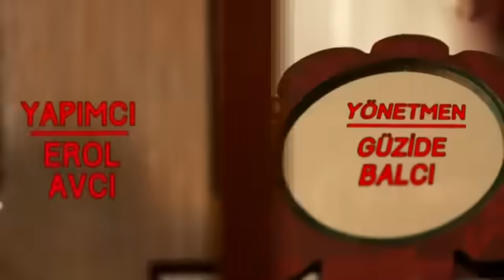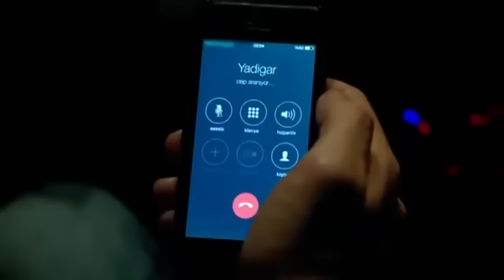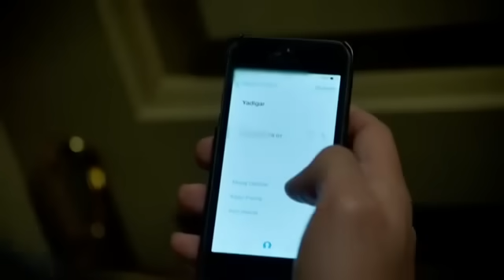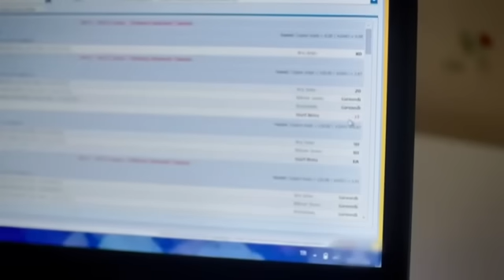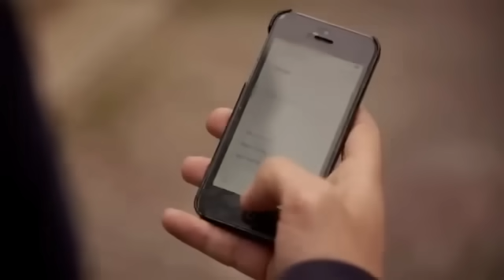Aramızda Kalsın 31. Bölüm